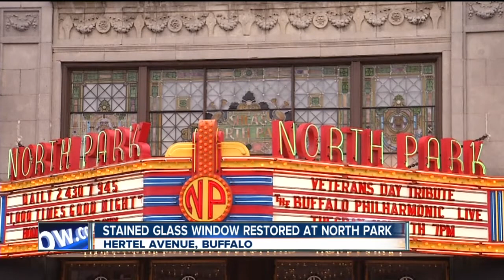Piece of history restored to North Buffalo theatre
The old stained glass windows at the North Park Theatre in North Buffalo are now restored.